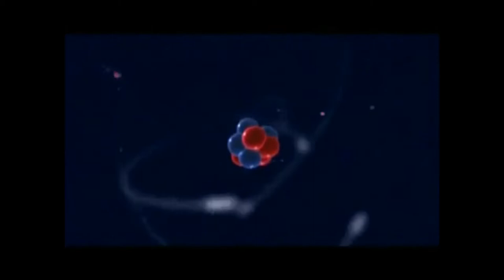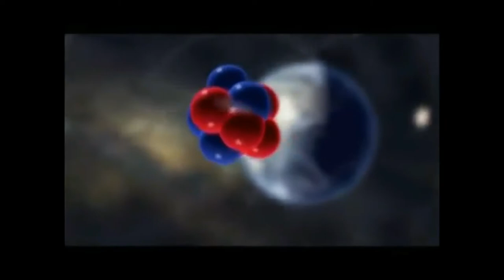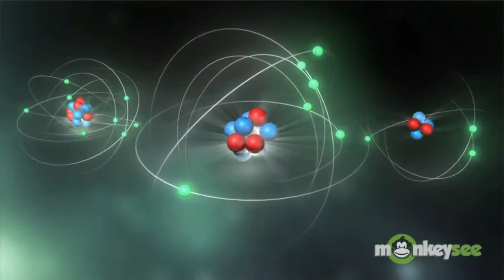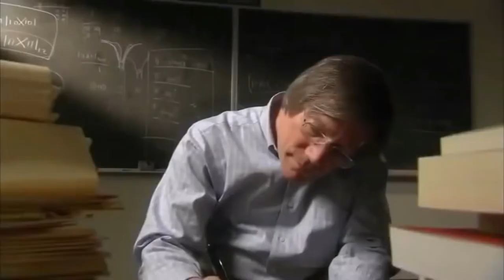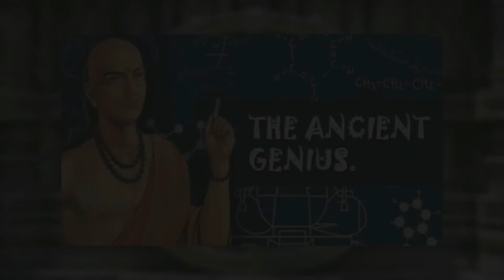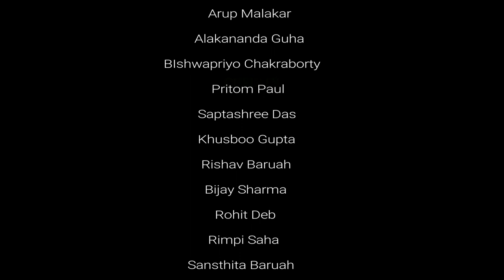The Known and The Unknown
The video was primarily made to be presented in our college. The documentary/presentation contains certain facts about some scientists who have done so much in the field of physics but are still unknown. It is a simple effort made by the Department of Physics, Tinsukia College, to bring those scientists to light.